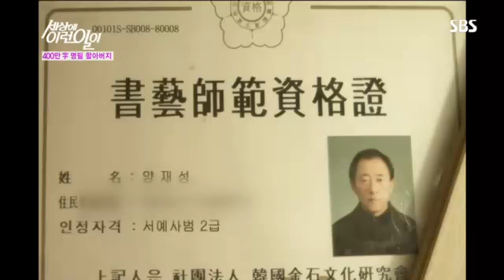세상에 이런 일이 278회 #3